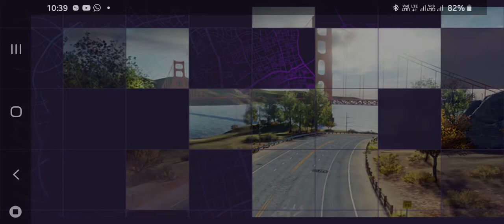Game play of hamza the great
Let's watch